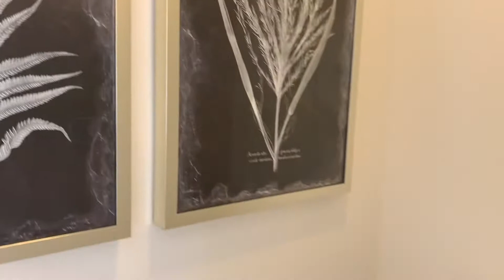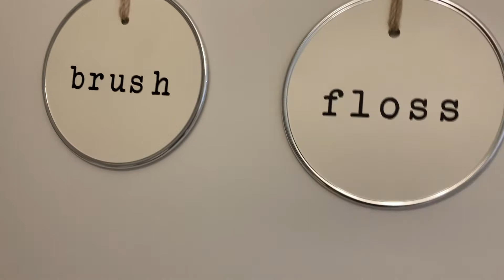Pulte Homes Maple valley model house tour in usa|ଆମେରିକା ରେ ନୂଆ ଘର ଡିଜାଇନ୍ ଏମିତି ହୋଇଥାଏ।